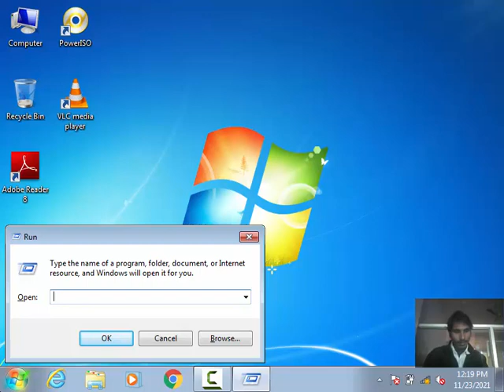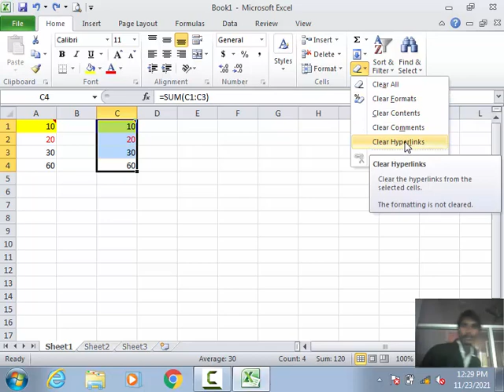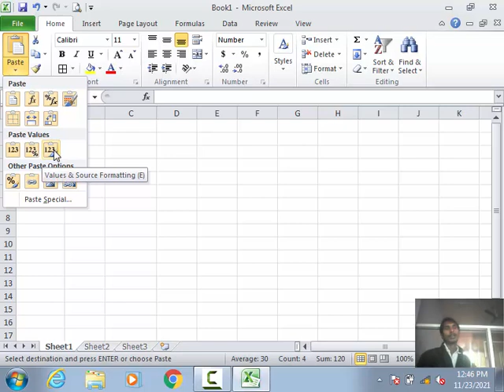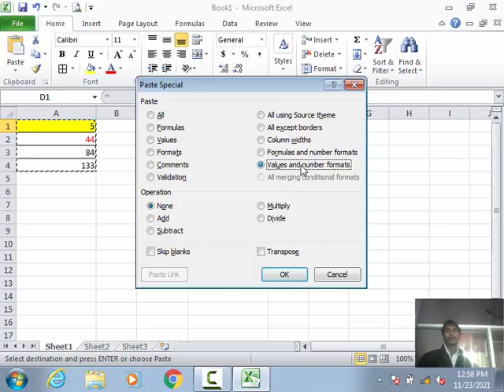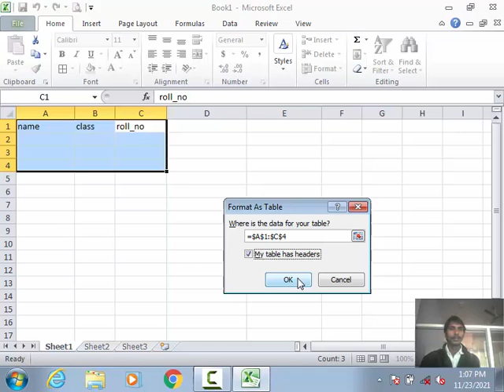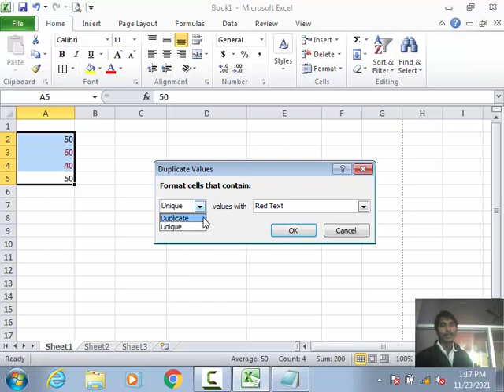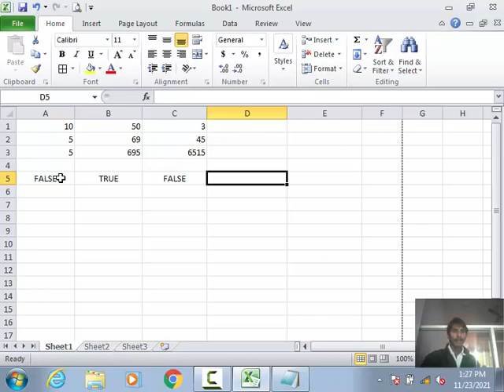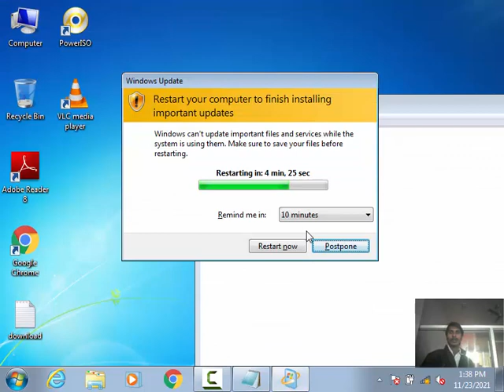6. Microsoft Excel 2010 | Home Tab part 6| Find, Goto,Replace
6. Microsoft Excel 2010 | Home Tab part 6| Find, Goto,Replace

Comments,Constants,Formulas,Condition formating,Data validaion
Paste Special, All,paste Formula,paste Value,paste Formatting ,paste Validation,
All Using Source them, All except Border ,Column width,Formulaa and Nuber Formats, Value and number Format,

Opration
 Paste SUm,paste Subtract,paste multiply,paste divide,Skip blank,paste Transpose

Condional Formatting
 Highlight Cell rules,
 Data boe
 Color Scales,
 Icon Set